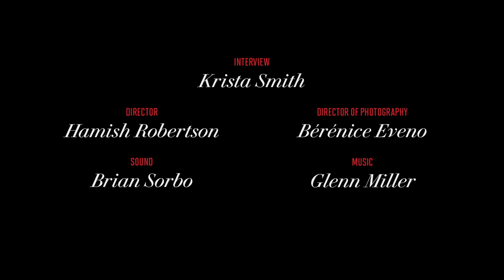Naomie Harris Behind the Scenes of our Hollywood Issue Cover Shoot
V.F.'s Krista Smith talks to the stars of our March issue about who inspires them, the first time they saw themselves onscreen, their big ideas for moving Hollywood, and much more.